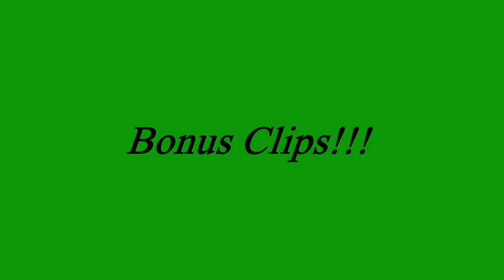RUN LIKE THE WIND!! | Gta V Ep.5 (Doomsday Heist Prep Part II Session Highlights Ft. Apache)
Hey everyone! In this video Apache and I play Grand Theft Auto 5 on the Xbox One! During this video we continue to partake in our doomsday heist prep and we also continue to show off our bad driving/explosive skills (we also talk about a fake movie cast :D). Thanks :D

Join the *NEW* discord server, Evolution Bay! On this discord server, we help create a support system for other content creators/others in general to try and help them grow! Everyone is welcome and we hope to see you there :D